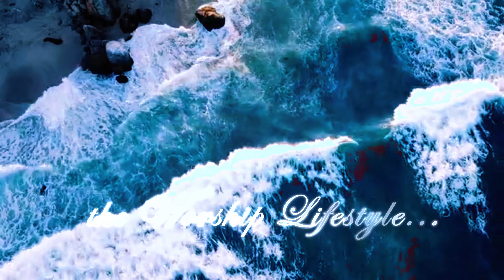THE LOVE OF GOD: MY LIVING HOPE BY PHIL WICKHAM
Happy Easterxx